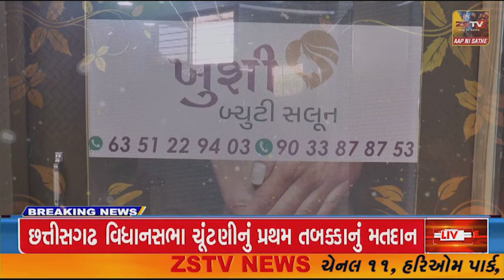દહેગામ તાલુકા પંચાયત હોલ ખાતે સામાન્ય સભા નુ આયોજન કરવામાં આવ્યું